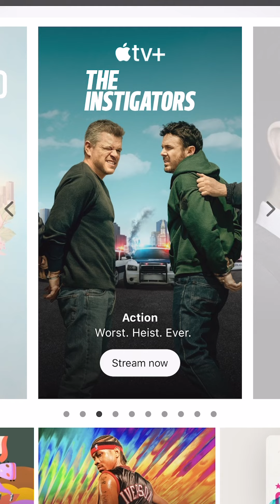It's Glowtime! Apple Event Confirmed for September 9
It's Glowtime! AppleEvent Confirmed for September 9